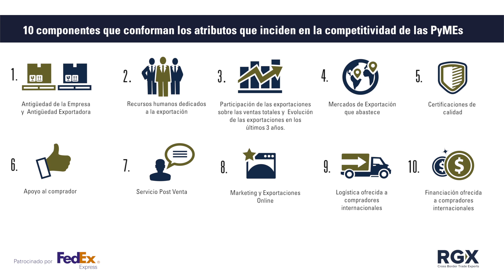La importancia de la logística de exportación en la competitividad de tu negocio.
Descubre por qué la logística de exportación es una pieza indispensable para las transacciones comerciales en América, según los hallazgos encontrados en el Índice de Competitividad Exportadora de las PyMEs de América desarrollado por Red Global de Exportación, para más información visita